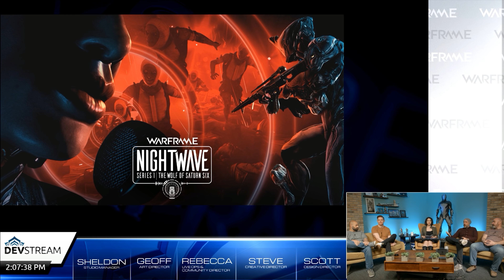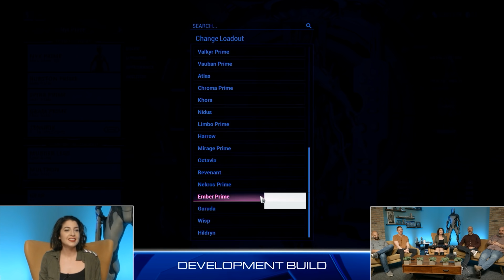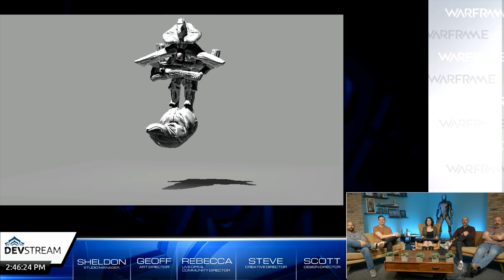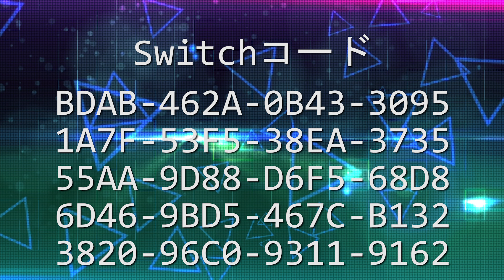【Warframe】公式生放送124回目について -アマルガムMOD、草原リマスター、テンノコン、NYXデラックススキンなどについて-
ウォーフレームやってみたよ

【スイッチコード】
265E-A792-85B9-264F
9FC1-1C09-AAC3-D4B5
7325-8DE4-C167-EF57
D7A5-B3C1-587E-743A
DAB5-9CE1-D847-6419